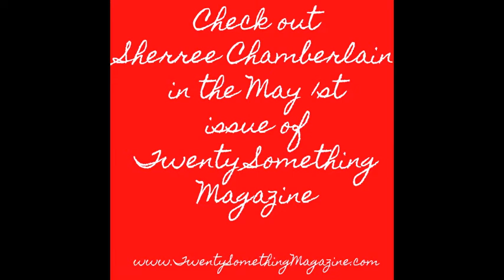Sherree Chamberlain - Summer Heat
An exclusive performance by Sherree Chamberlain for Twenty Something Magazine.